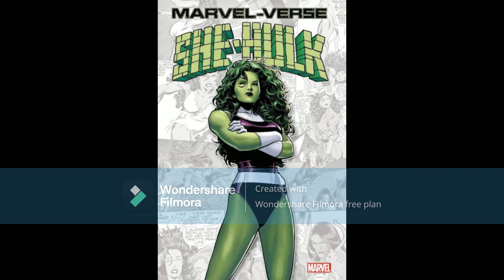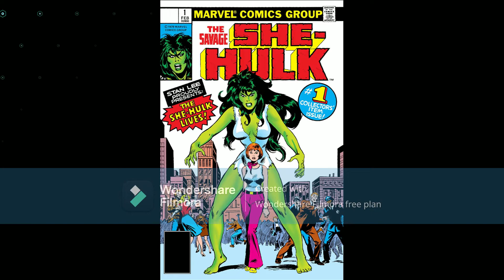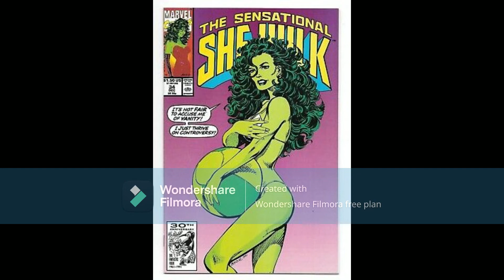She-Hulk: Attorney at Law | Review